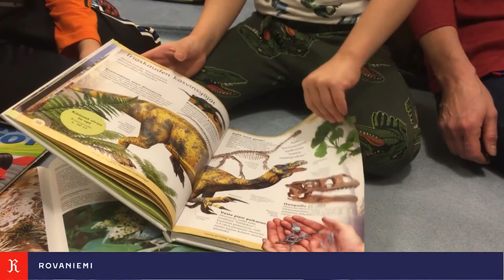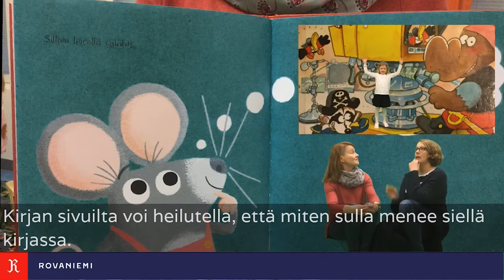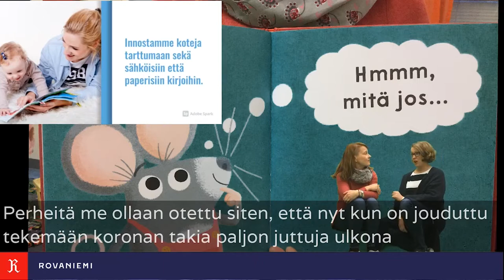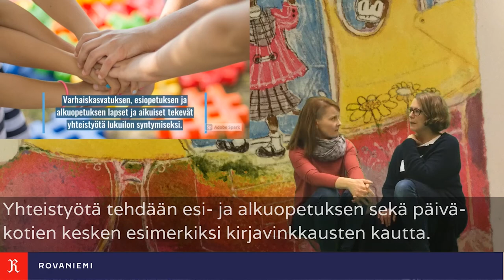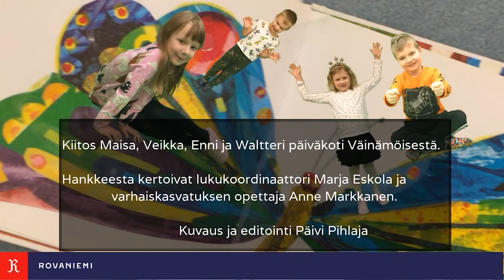Rovaniemen Kirja elää murroksessa -hanke lumoaa lapset tarinoilla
"Se kirja on minulle tosi tärkeä!", kertoo Maisa 6v. omasta lempikirjastaan, jota hän on lukenut sekä digikirjana että paperikirjana.

Rovaniemen varhaiskasvatuksen ja perusopetuksen Kirja elää murroksessa -hankkeen tavoitteena on löytää keinoja lumota lapset tarinoilla. Koska lapset ovat taitavia ja motivoituneita digitaalisten laitteiden käyttäjiä, hyödynnetään hankkeessa myös mm. tieto- ja viestintäteknologiaa sekä tarinoiden lukemisessa että niiden pedagogisessa rikastamisessa. Tausta-ajatuksena on, että kun lapsi lumoutuu tarinoista, hänelle syntyy vahva sisäinen lukumotivaatio.

Katso videolta tarkemmin, miten lasten lukuintoa edistetään Rovaniemellä lukuisin keinoin yhteistyössä varhaiskasvatuksen, perusopetuksen, kirjaston ja perheiden kanssa.

Rovaniemen Kirja elää murroksessa-hanke esitellään osana Opetushallituksen Lukuliikkeen ja opetus- ja kulttuuriministeriön Lukukummit-videosarjaa, jossa ministerit haastattelevat lasten lukemisen asiantuntijoita. Osana Lukukummit-kampanjaa esitellään myös opetus- ja kulttuuriministeriön sekä Lukuliikkeen avustamia hankkeita. Hankevideoilla kerrotaan, millaisin uusin tavoin lukemista voidaan edistää.